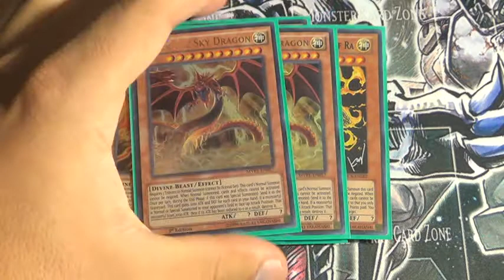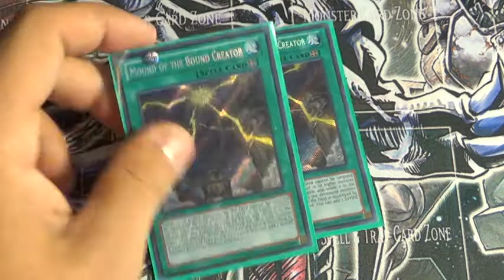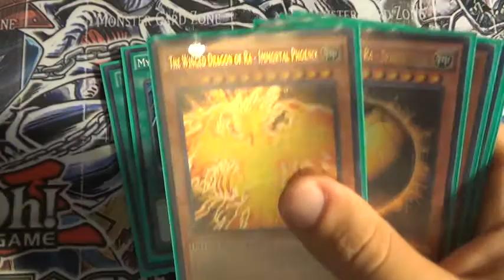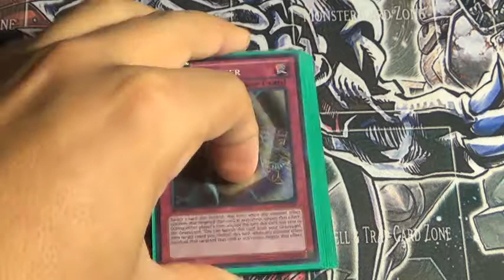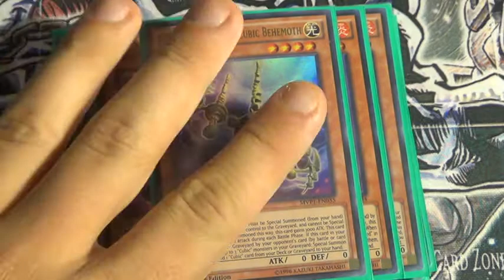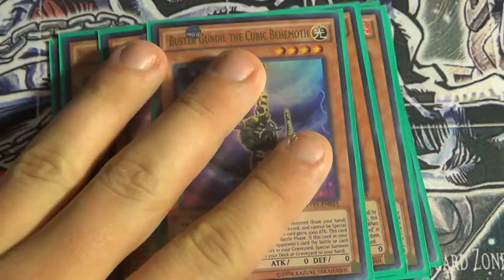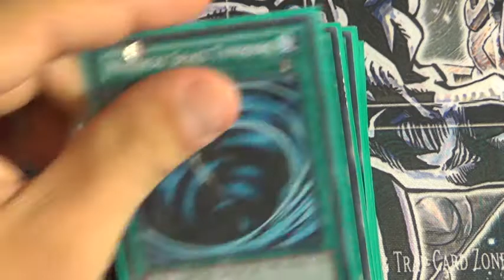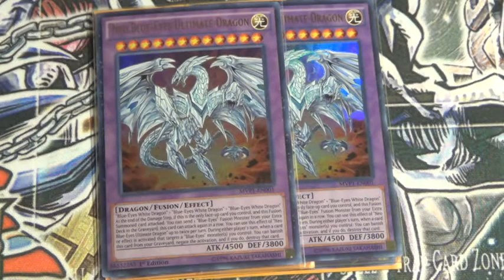Yugioh-Double Deck Profile Thursday-Cubic & God cards deck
upload schedule -creation Monday -duel Replay tuesday -burn wednesday double deck profile thursday old school deck friday yugioh videos for saturday &sunday